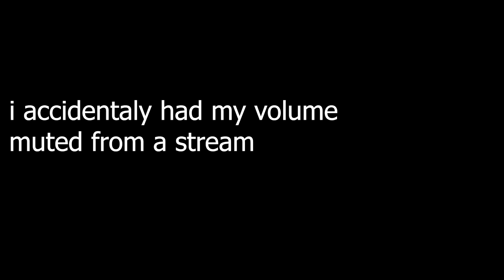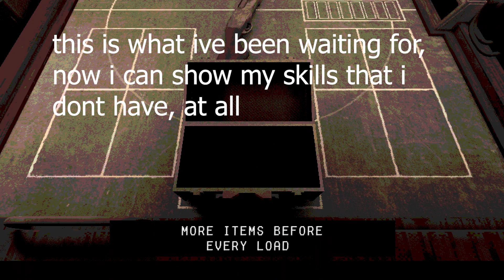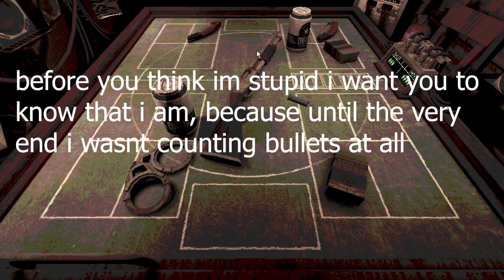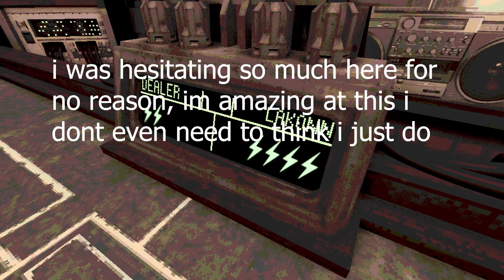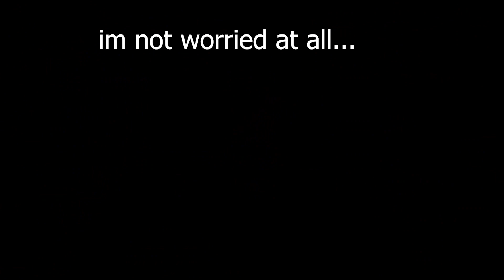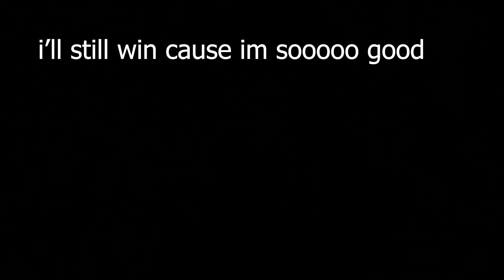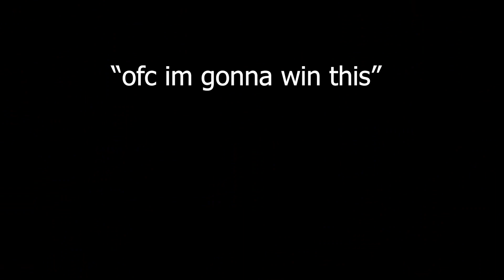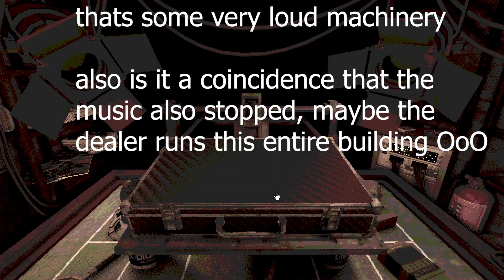buckshot roulette, first time playing